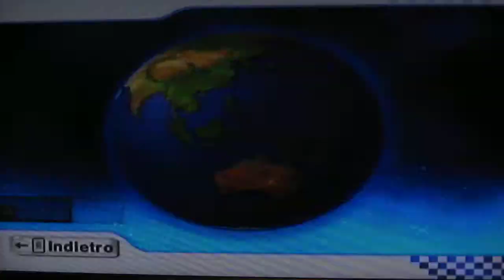[MKWii] Moo Moo Meadow European Record- 01.16.529 By Spearmick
This is European Record